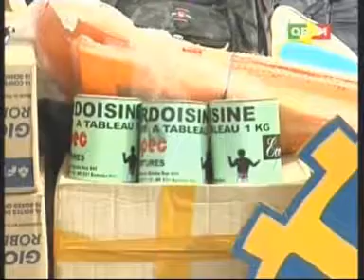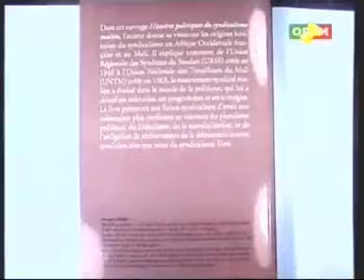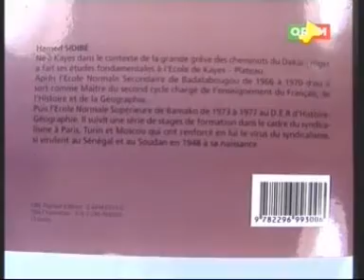Journal TV édition de 20H du Mercredi 03 Octobre 2012